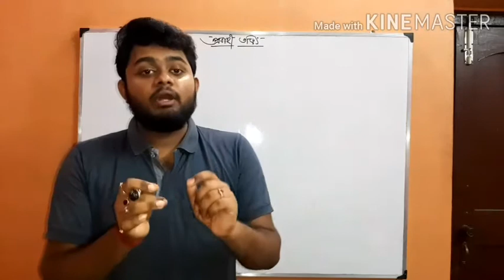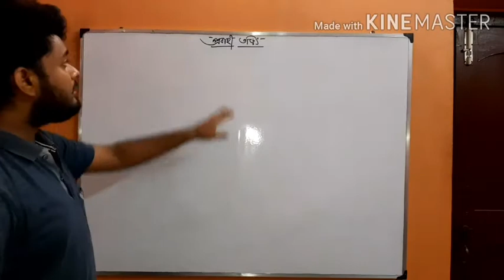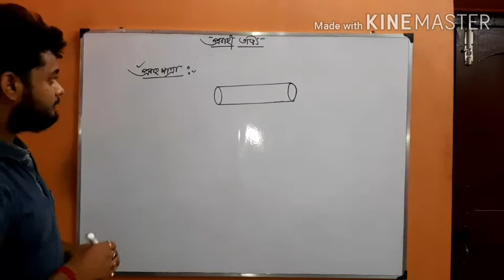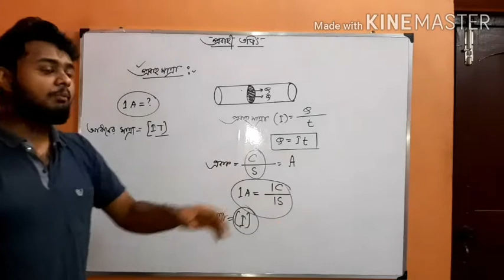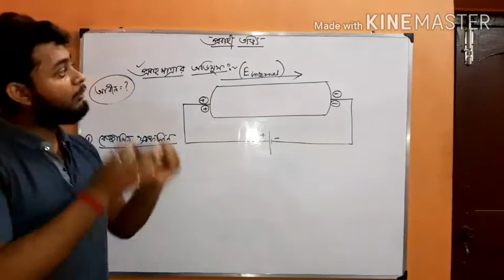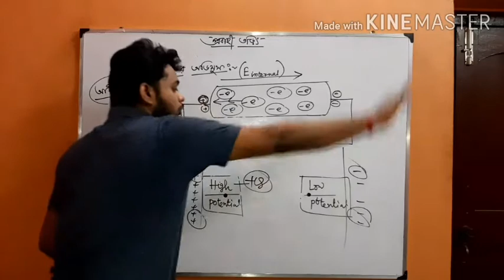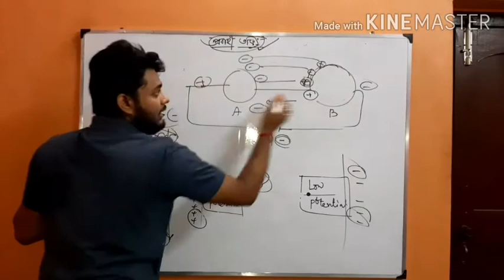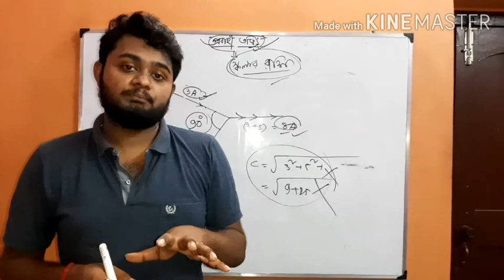Current Electricity |What is Current?| Conventional and Electronic Current |প্রবাহী তড়িৎ |lecture-1